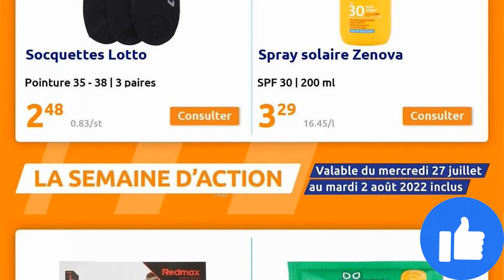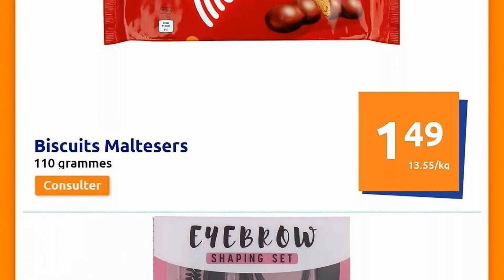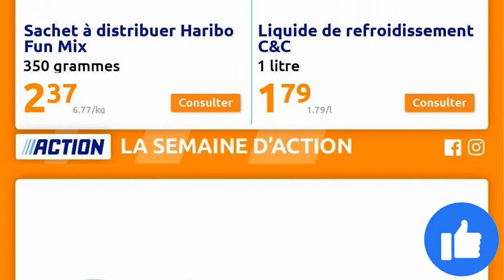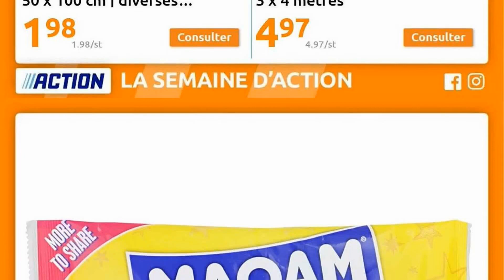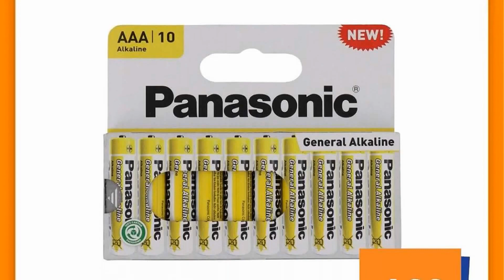catalogue ACTION du 20 au 26 juillet 2022 ⚠️ Arrivage - FRANCE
🛒🛒NOUVEAU catalogue chez 📍ACTION📍 du mercredi 20 au mardi 26 juillet 2022 en FRANCE!